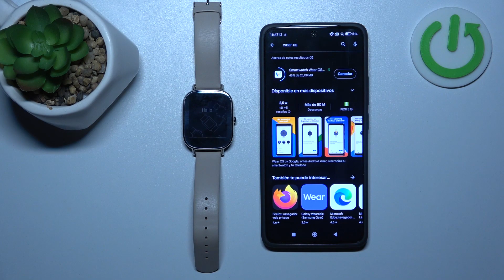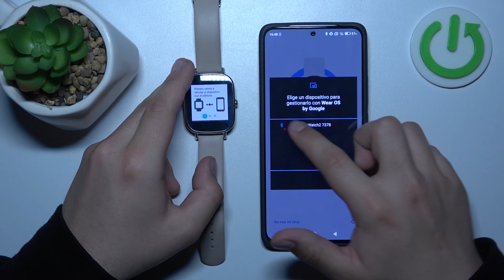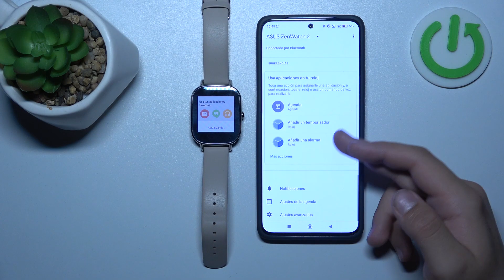Cómo conectar ASUS ZENWATCH 2 a un dispositivo Android: emparejamiento con tu móvil Android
En este tutorial de YouTube, aprenderás paso a paso cómo conectar tu reloj ASUS ZENWATCH 2 a un dispositivo Android. Descubrirás las configuraciones necesarias en tu reloj y en tu teléfono para establecer una conexión fluida, permitiéndote disfrutar de todas las funcionalidades y notificaciones en tu muñeca.

Cómo vincular ASUS ZENWATCH 2 con un dispositivo Android.
Cómo emparejar el ASUS ZENWATCH 2 con teléfono Android.
Sincronización del ASUS ZENWATCH 2 y un dispositivo Android.